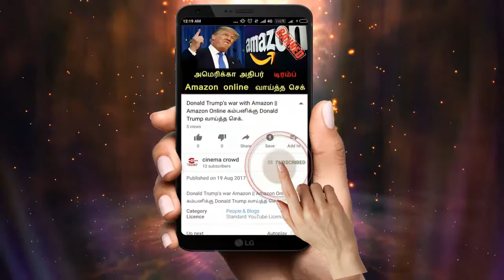Dr.kalaingar karunanithi trending news in tamilnadu || DMK Dr.karunanthi health condition